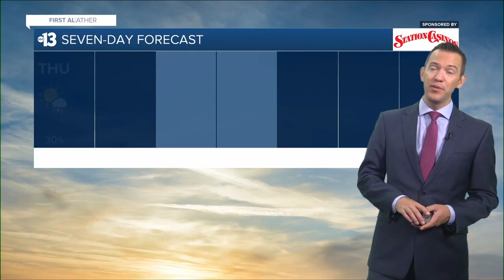KTNV 13 Action News Las Vegas Latest Headlines | August 25, 7am